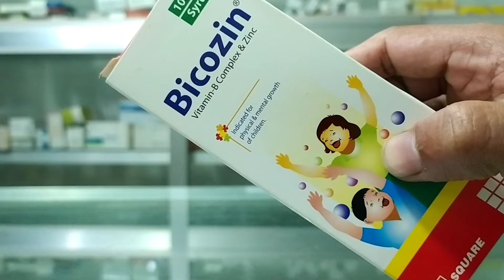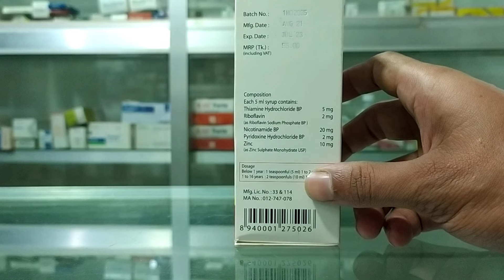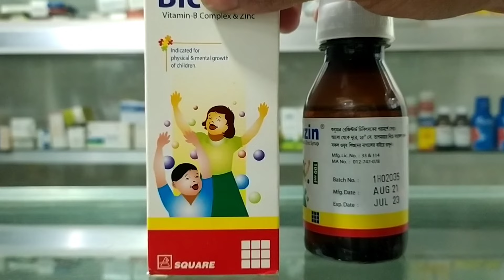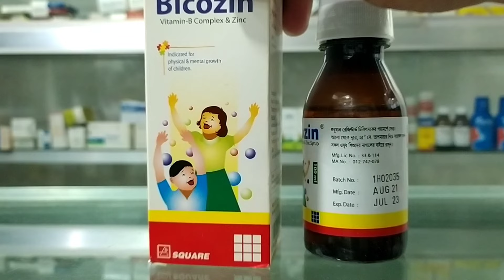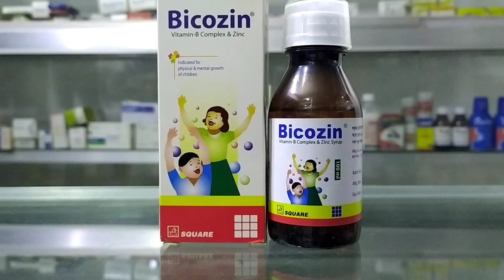শিশুর খাওয়ার রুচি বাড়ানোর ওষুধ। বাচ্চার শরীর দূর্বল হলে করণীয়। Vitamin medicine for baby। Bicozin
শিশুর খাওয়ার রুচি বাড়ানোর ওষুধ,বাচ্চার শরীর দূর্বল হলে করণীয়,Vitamin medicine for baby,bicozin,bicozin syrup,bicozin syrup bangla review,vitamin syrup for baby,bacchar jonno vitamin ar valo syrup,বাচ্চার জন্য ভিটামিনের সিরাপ,ভিটামিনের জন্য ভালো সিরাপ,বাচ্চার খাওয়ার রুচি বাড়ানোর ওষুধ,শরীর দূর্বল হলে কি করবেন,ক্ষত দেরিতে শুকালে করণীয়,health tips,super alfa,Bicozin ar kaj ki ki,Bicozin এর কাজ ও উপকারিতা,Bicozin syrup khaoyanor niyom,Bicozin side effects